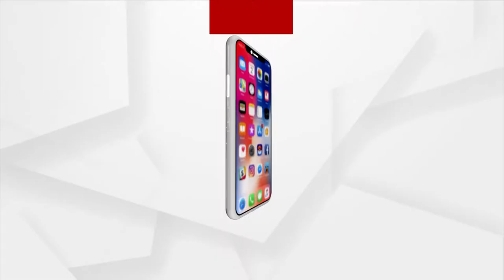Prasnakala: ଜଳ ବିଦ୍ୟୁତ୍ ଝଟକା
ଆପଣ ବି ଫେସବୁକ୍ ରେ ଯୋଡ଼ି ହୁଅନ୍ତୁ ପ୍ରଶ୍ନ କରନ୍ତୁ, ମତ ରଖନ୍ତୁ...।